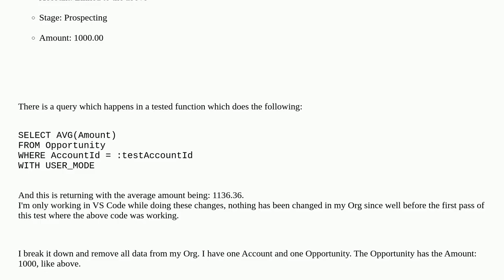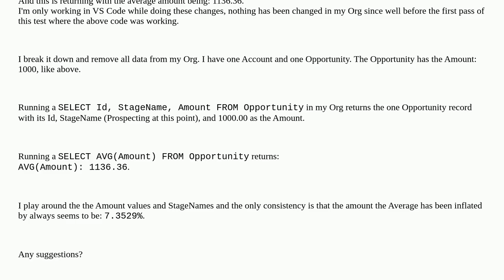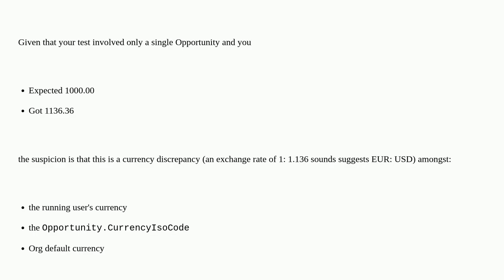Salesforce: SOQL AVG unexpected behaviour, incorrect result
SOQL AVG unexpected behaviour, incorrect result

A special thanks goes out to the community

  soql aggregateresult trailhead opportunity